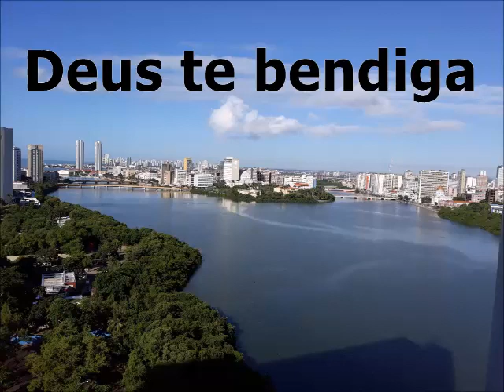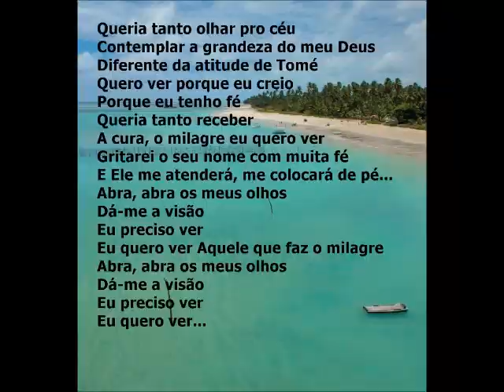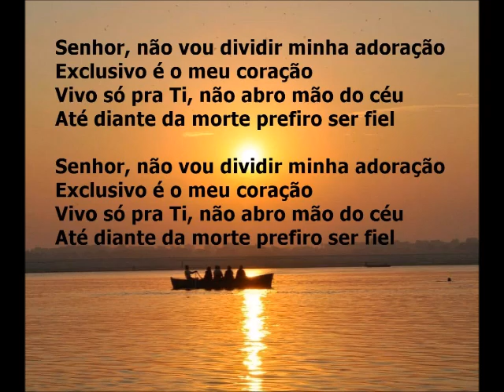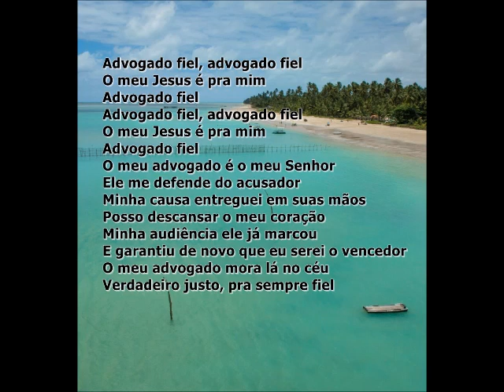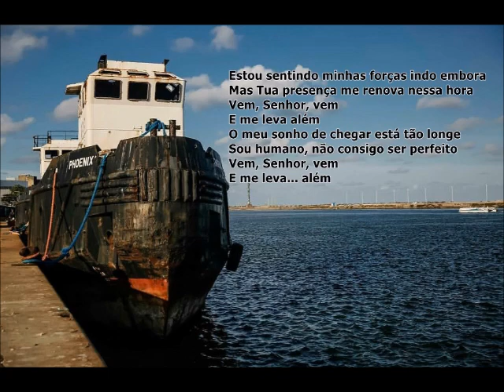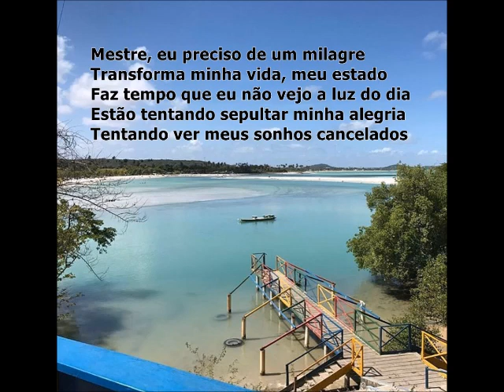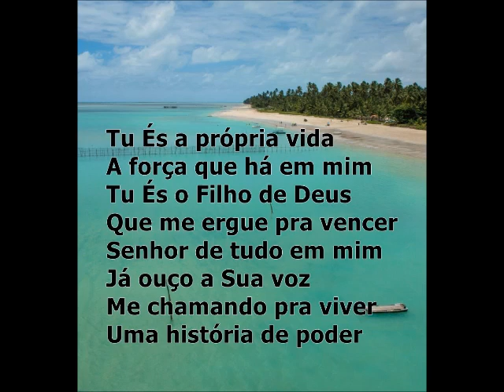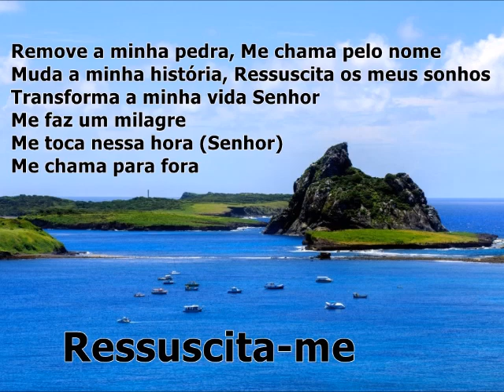Medley Ressuscita me - PP - Playback Legendado